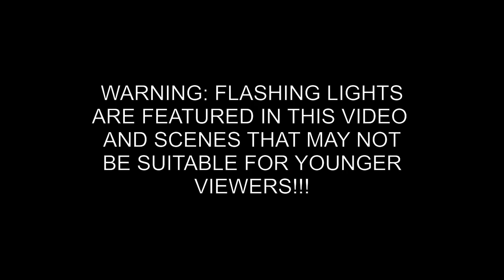Join Me: Festival Of The Dead @ Mandela Hall 6/10/17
Hello,

I went to the Festival of the Dead for the first time ever this year. this is what happened at it!!!

CONTAINS FLASHING LIGHTS AND POLE DANCING SCENES!!!

JMB